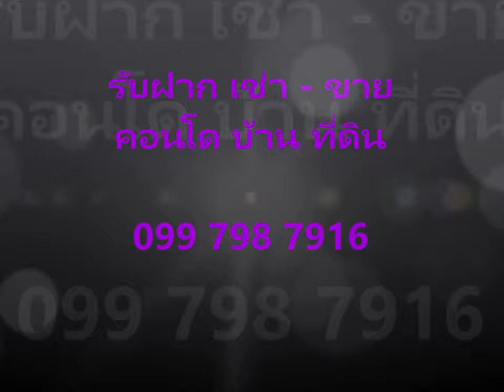Ideo Mobi Sukhumvit B 18F, BTS Onnut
เช่าคอนโด ไอดีโอ โมบิ สุขุมวิท, ติด BTS อ่อนนุช, 2 ห้องนอน

คอนโด IDEO MOBI Sukhumvit (ไอดิโอ โมบิ สุขุมวิท) ใกล้ BTS อ่อนนุช  อยู่ห่างเพียง 32 เมตร กับศูนย์รวมชีวิตเมืองแห่งใหม่ที่ตอบสอนงทุกมิติได้เต็มที่ ด้วยจุดเชื่อมต่อการเดินทางทั้งทางด่วนและรถไฟฟ้า พร้อมแหล่งช็อปปิ้ง, โรงพยาบาล, สถานศึกษา และความบันเทิงมากมาย ให้คุณเข้าถึงได้เพียงไม่กี่นาที

รายละเอียด:
ให้เช่า, คอนโด, Ideo Mobi Sukhumvit, ตึก B, ชั้น18, ขนาด 43 ตรม., 2 ห้องนอน, 1 ห้องน้ำ

เฟอร์นิเจอร์: เตียงนอนพร้อมที่นอน, ตู้หัวเตียง, 2ห้องน้ำ, ตู้เสื้อผ้า โต๊ะอาหารพร้อมเด้าอี้, ตู้วางทีวี, โซฟาพร้อมโต๊ะกลาง, สตูล
สิ่งอำนวยความสะดวก: ทีวี ตู้เย็น, เครื่องทำอุ่น, เตาไฟฟ้า, เครื่องดูดควัน, ไมโครเวฟ, เครื่องปรับอากาศ

อัตราเช่า 29,000บาทต่อเดือน รวมค่าส่วนกลาง สัญญาเริ่มต้น 1 ปี

[จุดเด่นของโครงการ] เพียง 32 เมตร จาก BTS สถานีอ่อนนุช กับศูนย์รวมชีวิตเมืองแห่งใหม่ที่ตอบสอนงทุกมิติได้เต็มที่ ด้วยจุดเชื่อมต่อการเดินทางทั้งทางด่วนและรถไฟฟ้า พร้อมแหล่งช็อปปิ้ง, โรงพยาบาล, สถานศึกษา และความบันเทิงมากมาย ให้คุณเข้าถึงได้เพียงไม่กี่นาที

– สระว่ายน้ำ และ ฟิตเนส
– เจ้าหน้าที่รักษาความปลอดภัย และ กล้องวงจรปิด
– ประตู Key Card
– สวนหย่อม
– ห้องสมุด

- BTS On Nut 200 m.
- Kluaynamthai Hospital 2 km.
- Sukhumvit Hospital 2.2 km.
- Tesco Lotus Sukhumvit 50, 190 m.
- Big C Extra Nut 1.8 km.
- Gateway Ekamai 3 km.
Major Cineplex Ekamai 3.5 km.
- Phra Khanong Post Office, 2.7 km.
- Bangkok University 3.5 km.
- Srivikorn School 2.7 km.
ชื่อโครงการ ไอดีโอ โมบิ สุขุมวิท / IDEO MOBI SUKHUMVIT
เจ้าของโครงการ  อนันดา ดีเวลลอปเม้นท์ / Ananda Development
เนื้อที่ทั้งหมด  6 ไร่ 1 งาน 83.50 ตร.ว.
จำนวนตึก  2 อาคาร
จำนวนชั้น  Tower A สูง 23 ชั้น / Tower B สูง 25 ชั้น
จำนวนห้อง  Tower A 446 ยูนิต / Tower B 489 ยูนิต
ที่จอดรถทั้งหมด  Tower A มี 180 คัน / Tower B 187 คัน
โซน   สุขุมวิท, อ่อนนุช, บางจาก, อุดมสุข
ขนส่งสาธารณะ  รถไฟฟ้า BTS สถานีอ่อนนุช (32 ม.)
ที่ตั้ง   สุขุมวิท81 ถนนสุขุมวิท แขวงบางจาก เขตพระโขนง กรุงเทพฯ
ปีที่สร้างเสร็จ พ.ศ. 2557